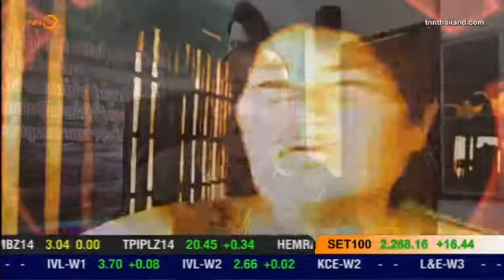จับไมค์ร้องทุกข์ - ร้องช่วยแก้ไขฝุ่นละออง-เสียง โรงอบข้าวโพด(20-10-2557)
ชาวบ้านเด่น  หมู่ 2 ตำบลไชยสถาน  อำเภอเมืองน่าน จังหวัดน่าน ร้องกองอำนวยการรักษาความมั่นคงภายในจังหวัดน่าน ให้ช่วยเจรจาแก้ไขปัญหาฝุ่นละอองและเสียงจากโรงอบข้าวโพด ที่ก่อให้เกิดปัญหามลพิษทางอากาศ